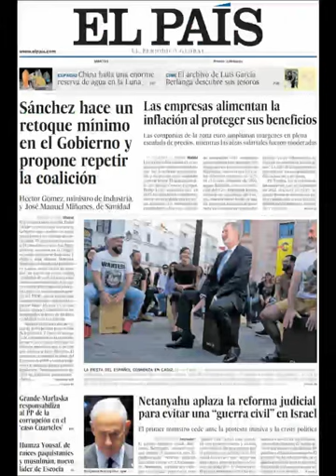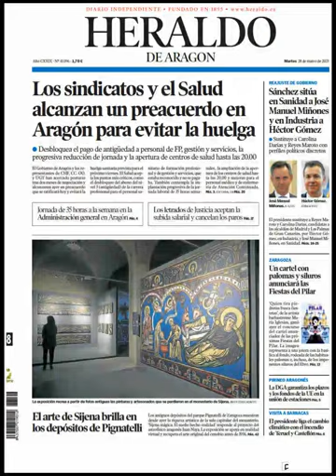Noticias​ Martes 28 Marzo 2023 Principales Portadas Titulares Diarios Periódicos España Spain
Principales Titulares de Noticias en Portadas Diarios Periódicos Españoles del Martes 28 de Marzo de 2023 ¿Que le Pareció este día? Política​ Fútbol​ Deportes Barça​ Marzo​ Primavera2023 Primavera​